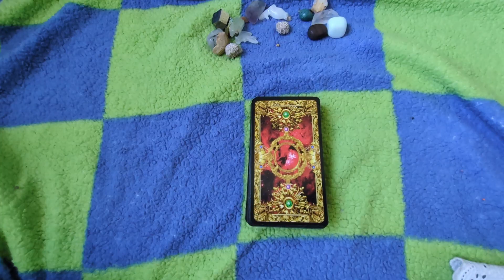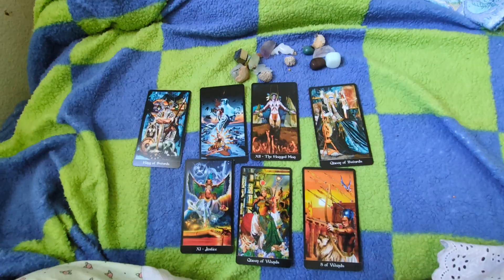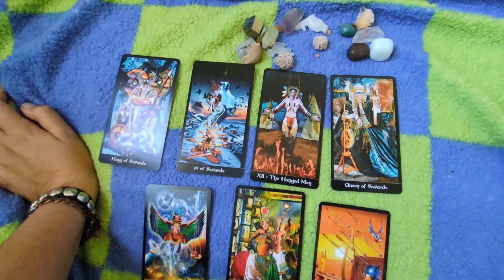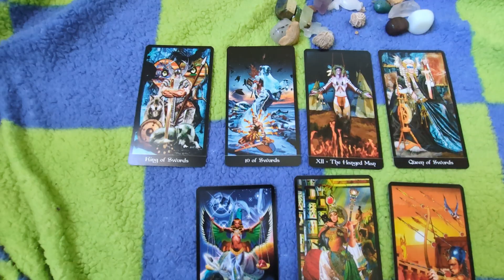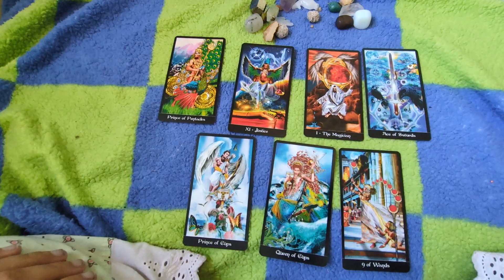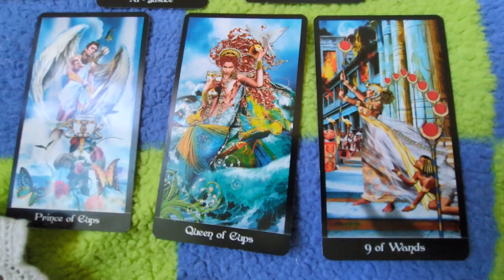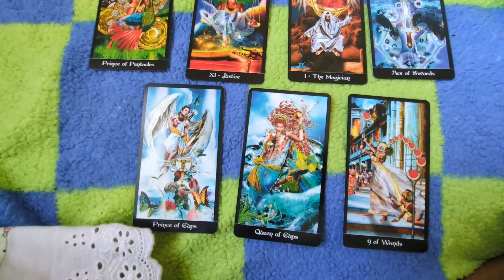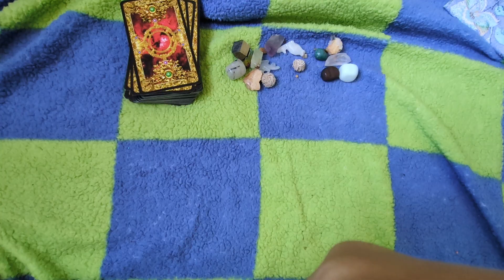My Fae's own Yandere Reading... I cut it short because my friends are waiting on me....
My own personal yandere reading.
I doubt I'll believe any of this but ok 😅
Thank you for choosing this on the poles. This is a wonderful treat. ❤️

I'll be up at Tahoe for two days so I won't be filming till after Monday. I won't have service.

I got so depressed by the end of this you can hear it in my voice. 😅
I appreciate all the support guys. It helps my mental health.